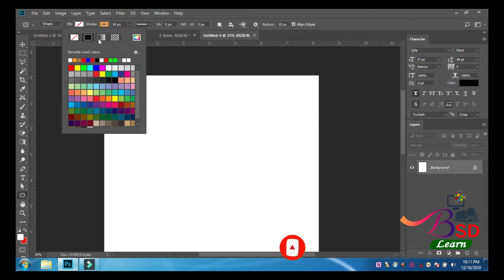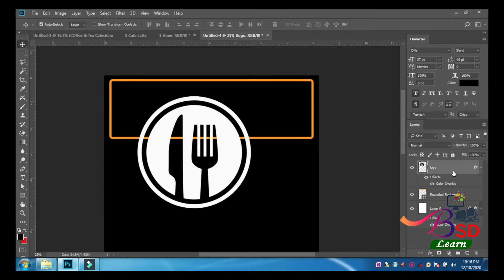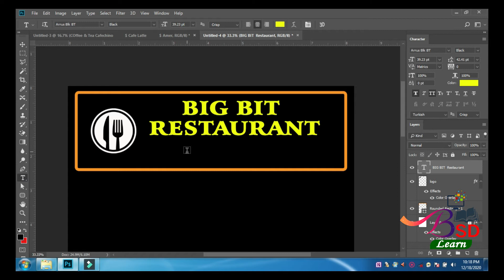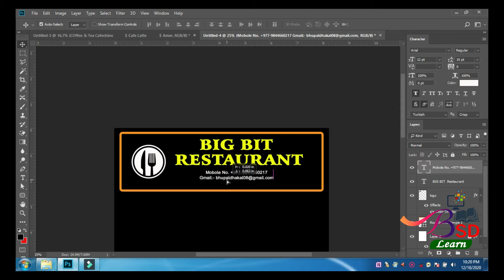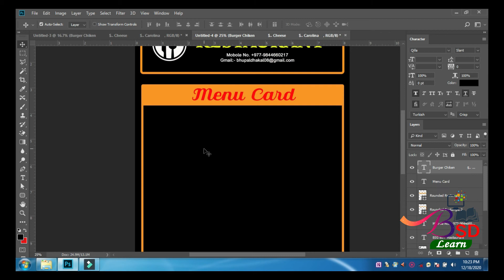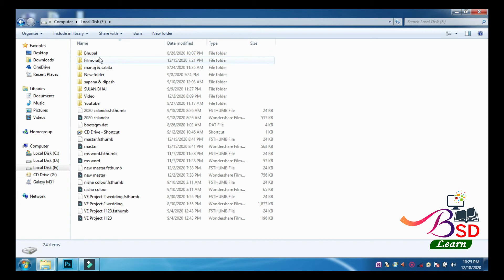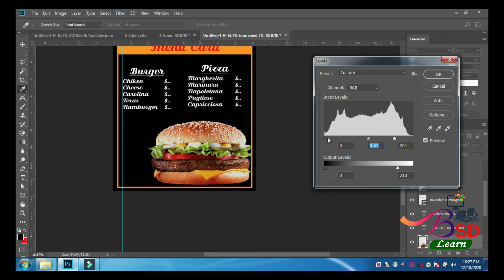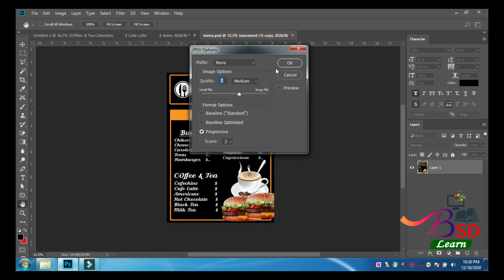Menu Card Designing in Photoshop | How to Create a Professional Flyer in Photoshop |Restaurant Flyer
In this tutorial you will learn how to design or create a simple Menu Card Designing in Photoshop